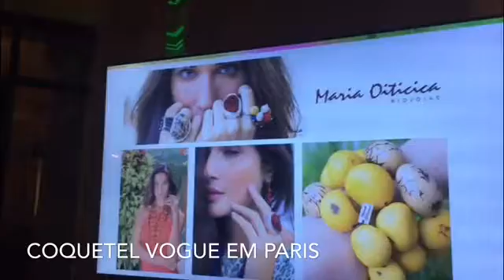Um Olhar de Paris - Coquetel da Vogue Brasil no Hotel Península